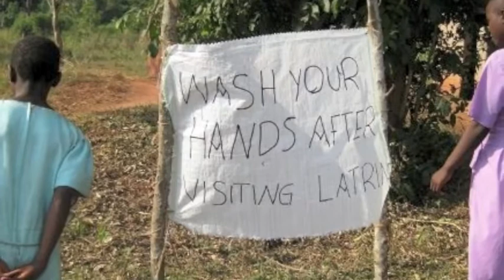Student Research at Penn State: Tippy Taps for Africa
During the summer of 2009, Ce Zhang traveled to Uganda on a Schreyer Ambassador grant to intern with a nonprofit group called The Uganda Village Project. As he describes in this video by intern Samantha Kramer, Zhang returned to Penn State determined to raise awareness of how poor hand hygiene in Uganda spreads bacterial diseases, a leading cause of child mortality in the Third World.